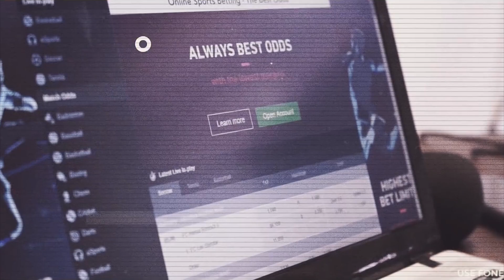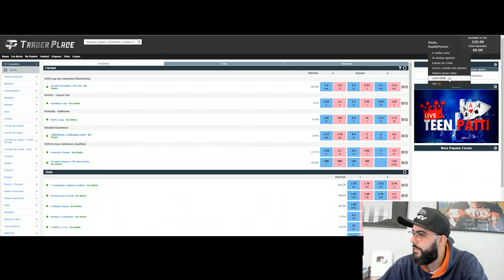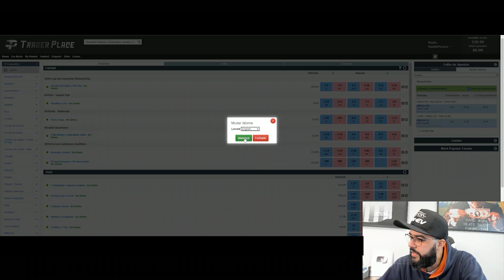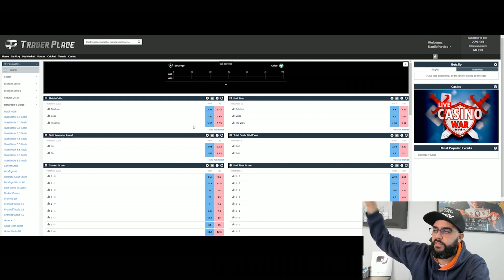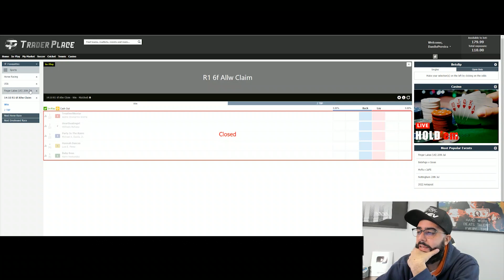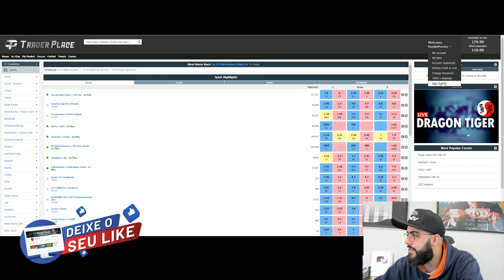🔝CONHEÇA A TRADER PLACE! - MENOS DA METADE DE COMISSÕES DA BET FAIR!🔝